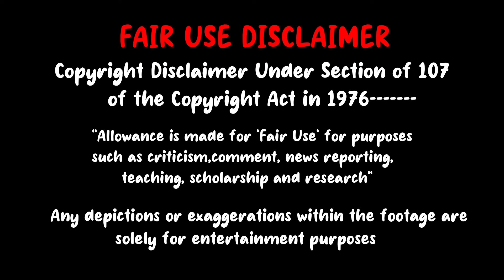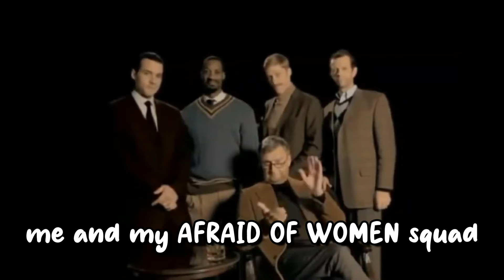Dune 2 Cast being exactly as you would have imagined them to be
Here is an edit on Dune 2 Cast being complete grown up kids.
Video inspired by:
Offensive tea, Rent free, salty
If there is any clip you want to be removed, there is no need for a strike on my channel, just email me and your issue will be resolved the within very same day: